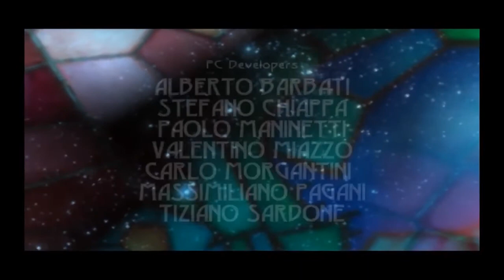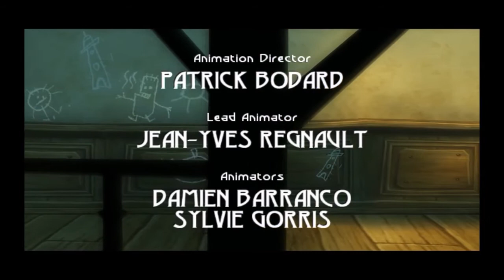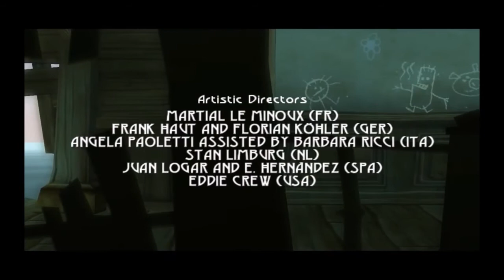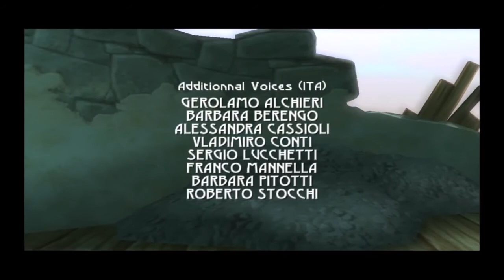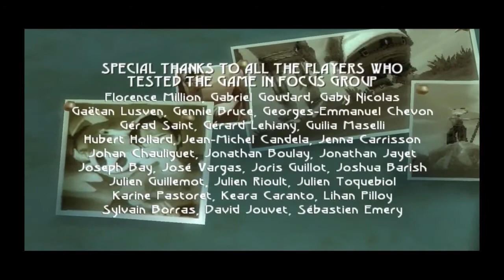Beyond Good & Evil #20 ✊ The Final Slam 🔚